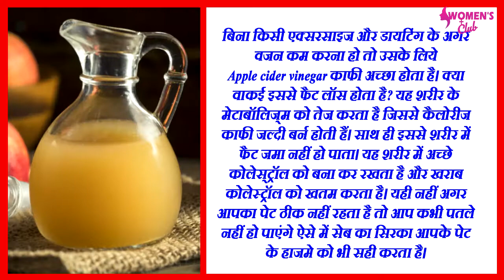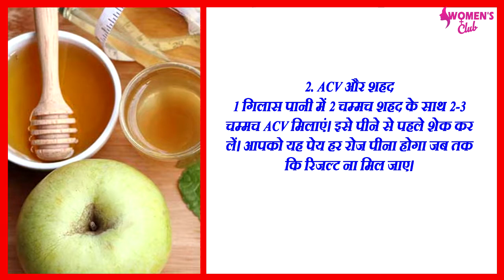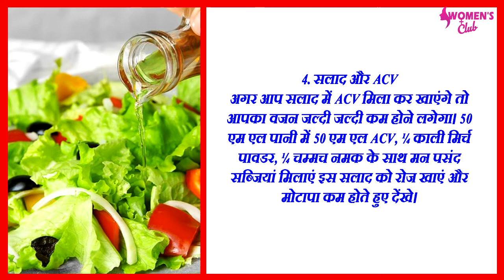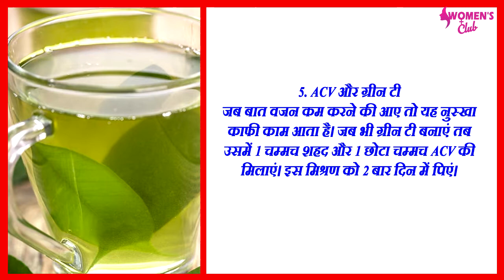Apple Cider Vinegar की मदत से ऐसे करे अपने मोटापे को कम जल्द दिखेगा फर्क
Apple cider vinegar has long been used for its health benefits. It is made with apples that cut or crushed and combined with yeast to convert their sugar into alcohol. Then bacteria are added to ferment the alcohol into acetic acid. A low-calorie solution, apple cider contains potassium along with amino acids and antioxidants that promote health. Moreover, it has disinfecting properties that can kill toxins and harmful bacteria thriving in the body. In fact, some studies have attributed ACV as a potential weight loss drink. The health benefits of apple cider vinegar are aplenty. The acetic acid present in it is known to reduce belly fat and further suppress body fat build up. Basically, apple cider vinegar is derived after an elaborate processing and fermenting of apple pulp. There are a plethora of benefits that this nature's elixir encompasses in it. Here's how apple cider vinegar helps shed kilos and how you can use it in your weight loss. We tell you about apple cider vinegar for weight loss.